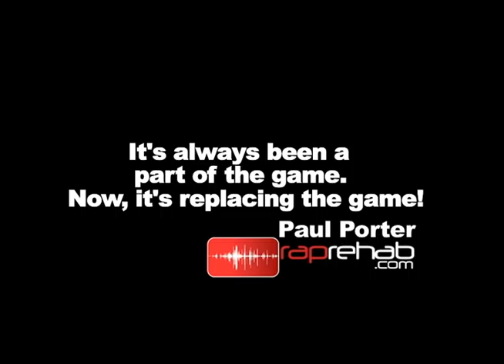HOW THEY GET DOWN (Trailer #2)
HOW THEY GET DOWN
"A Documentary Explanation Of The Music Industry"

INTERNET TRAILER #2
TITLE: Pay What?
TIME: 1 minute and 41 seconds
DOCUMENTARY DEBUT: TBA

A behind the scenes look at the music industry that
you won't see on American Idol / The Voice, or on
X-Factor, as described by its icons and professionals.

AN INDEPENDENT FILM - COMING SOON..."2015"

(listed alphabetically by first name)

Alison Hinds
Andre Harrell
Ashley Everett
Bert Padell
Bill Krasilovsky, Esq.
Brad Hunt
Bruce Lundvall
Bruce Secendorf
Carol Miller
Charlie Feldman
Chuck D
Cory Robbins
Craig Davis
Darrale Jones
David Hinckley
Donnie Simpson
Douglas Daniel
Eddie Palmieri
Eric Roberson
Gary Casson
Henry Hill
Ice T
Issy Sanchez
Joe Isgro
Joe Serling, Esq.
Joey Carvello
Kathi Moore
Kendall Minter, Esq.
Ken Wilson
Kirk West
Louis Taylor
Mark Siegel
Martha Manuzzi
Marva Hicks
Maxx Myrick
Mike Karolyi
Norby Walters
Otis Williams
Pastor Hezikiah Walker
Pat Monaco
Paul Porter
Peter Edge
Professor Catherine Moore
Professor Jason King
Reverend Al Sharpton
Rick Nuhn
Robert Christgau
Rob Thomas
Ruben Rodriguez
Skip Dillard
Terrance J
Tom Mackay
Tony Grey
Walter Yetnokof
Wayne Williams
Will Downing
and
Wynton Marsalis
(additional names to be added)